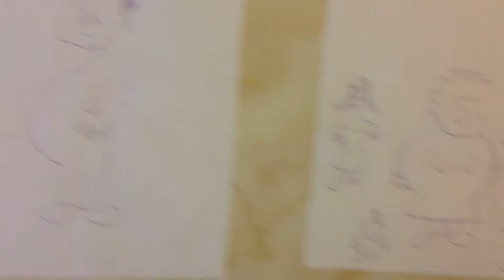The Family Man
Instant family: just add breadwinner.